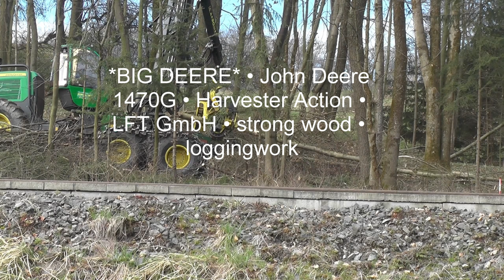BIG DEERE John Deere 1470G Harvester Action LFT GmbH strong wood loggingwork